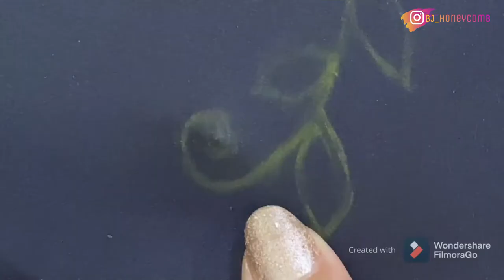Make a Designer Churidar with a Single Stitch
Hi Dears...
In this video you can watch how to make a designer churidar with just a single stitch

▶ Fabric painting on Kurti v=IJRE68xHVsw&t=28s